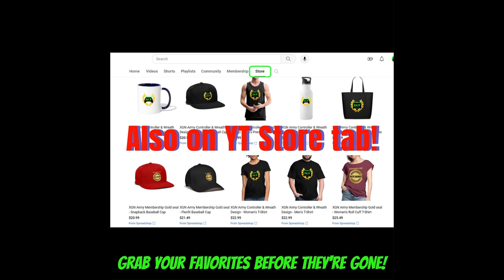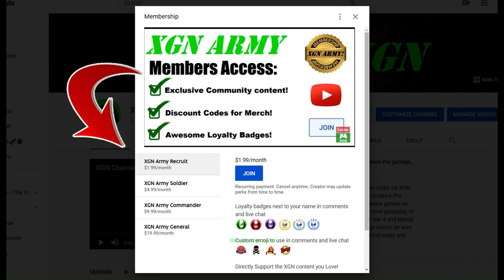BO6 Zombies Terminus map gameplay! Black Ops 6 Xbox Series X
Rounds 1-18 of CoD Black Ops 6 zombies raw gameplay on Terminus map! My first time playing Terminus map zombies in BO6, it's very fun! There are some new zombies, such as the vermin spiders and flying parasites.

It just takes time to learn the map, where the pack a punch, arsenal machine and various perks are located. I used the XM4 assault rifle, Bug Smasher camo (earned from the BO6 Beta) during this zombies match.